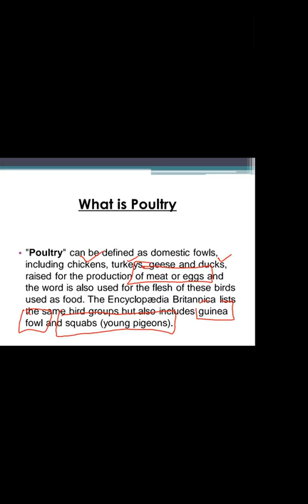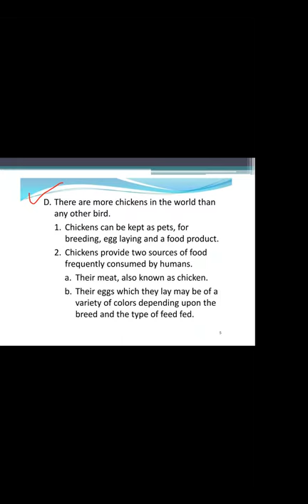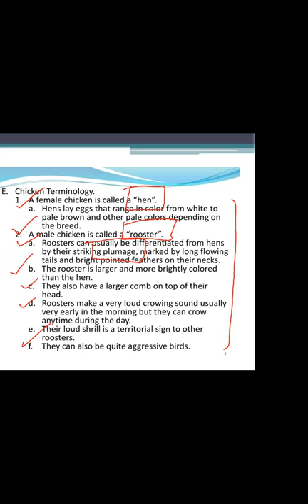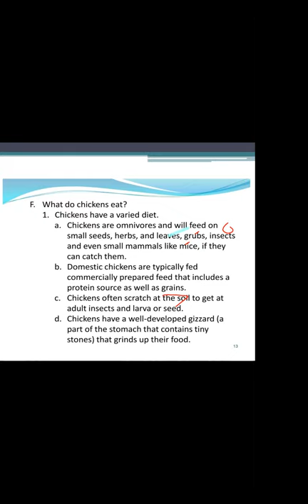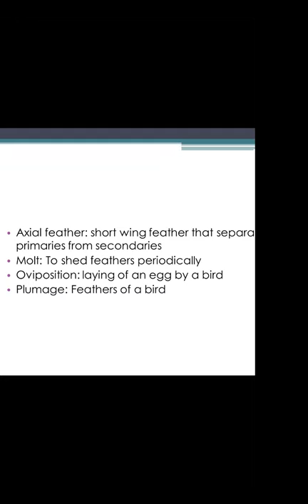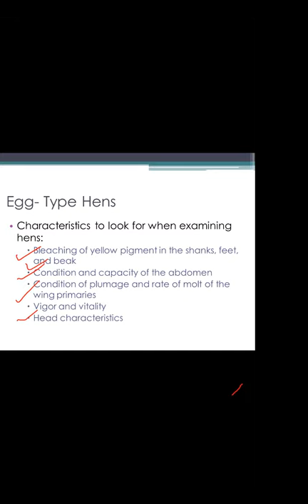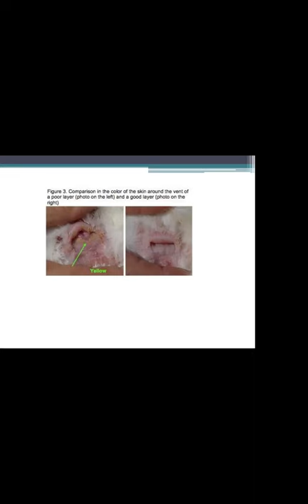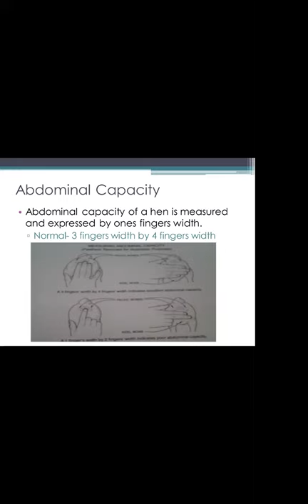Basic of Poultry Sciences/Poultry/Lecture 16/PPSC Preparation (Veterinary Officer)